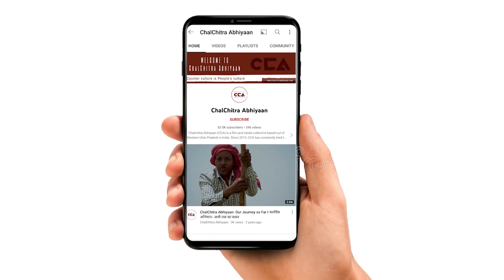अग्निपथ योजना पर भड़के मुज़फ्फ़रनगर के युवा | Muzaffarnagar: Youth enraged at the Agnipath Scheme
उत्तर प्रदेश में ज़िला मुज़्ज़फ़रनगर के क़स्बा शाहपुर में दिनांक 3 जुलाई 2022 को राष्ट्रीय लोकदल के आवाहन पर अग्निपथ योजना के विरोध में लगातार युवा पंचायत हो रही है, क़स्बा शाहपुर में युवा पंचायत हुई । चलचित्र अभियान की टीम ने पंचायत में आए हुए कुछ युवाओं से बात की। इन युवाओं का कहना हैं कि ये सरकार कोई रोज़गार नही दे रही हैं, ये योजना हमारे खिलाफ़ हैं। चलचित्र अभियान की रिर्पोट।
टीम – विशाल स्टोनवॉल, शाकिब यामीन रंगरेज़, मौ. सावेज़ चौहान, अनस अली, दीपक कटारिया, दीपक भारती, अविनाश कुमार गौतम

On 3 July 2022, in Shahpur village of Muzaffarnagar district in Uttar Pradesh, a youth panchayat to protest the Agnipath Scheme was held on the invocation of the Rashtriya Lok Dal. Team CCA spoke to a few youth on the ground. The youth said that the scheme is not generating any employment for them, rather they feel that it is against them.
Watch this video report to know more about what they had to say.
Crew- Vishal Stonewall, Shakib Yameen Rangrezz, Mohd Savez Chauhan, Anas Ali, Deepak Kataria, Deepak Bharti, Avinash Kumar Gautam